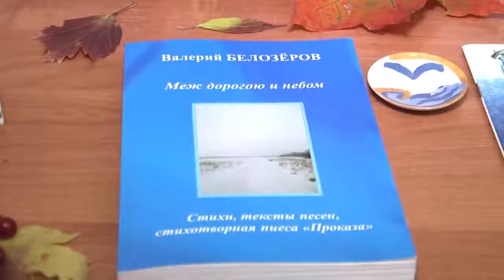Максим и Марина Леви на концерте памяти Валерия Белозерова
Рыбинск, 29 сентября 2019 года